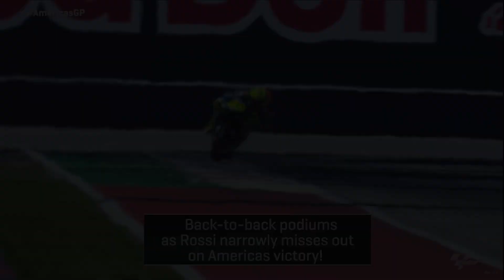Valentino Rossi Mix - Slow Down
All videos are owned by MOTOGP.
Song by Clyde Carson - Slow Down